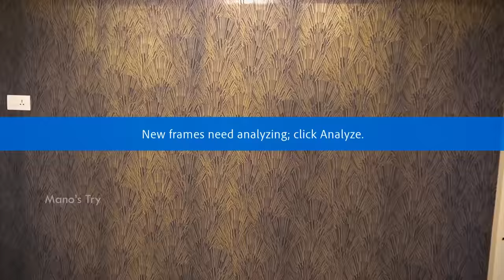எது நல்லது? Wall Painting, Wallpaper Sticker, Tiles, Granite, Polymarble Sheet | Mano's Try Tamil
Which one is Best? - Wall Painting, Wallpaper Sticker, Wall Tiles, Granite, Polymarble Sheet Comparison from Mano's Try Tamil Vlogs Channel